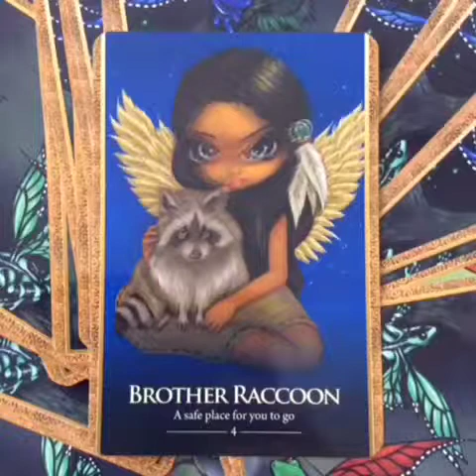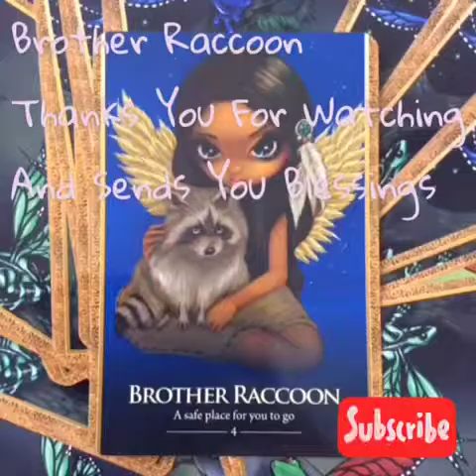Learn Oracle Cards - Card 4 Brother Raccoon Oracle Of The Shapeshifters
Let The Oracle Card Fairies Teach You Their Messages And Meanings

Card  4 of 45 Card Deck Guide

Cards Used: Oracle Of The Shapeshifters by Lucy Cavendish with artwork by Jasmine Becket-Griffith

⬅️CLICK LINK TO BUY⬅️

Comments and feedback will be much appreciated